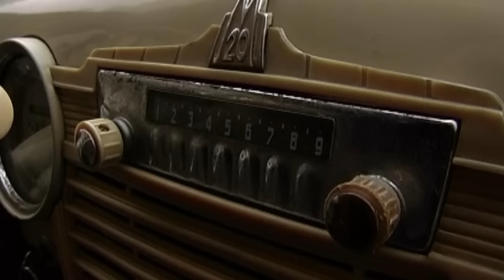Такую «Победу» ты точно не видел! Она лучше, чем BMW и TOYOTA - мужик из Украины прокачал ГАЗ М-20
Мужик из Одессы всегда мечтал построить необычный проект: за основу взял ГАЗ М-20 Победа и сделал из нее современный фастбэк